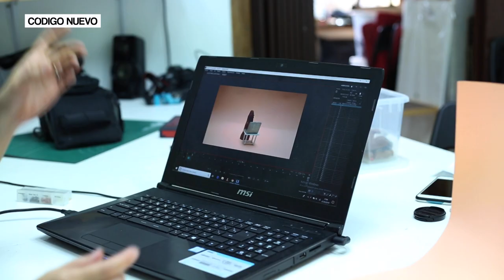Stop motion y feminismo con Eres una caca | Entrevista | Código Nuevo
Lula Gómez nos hace un curso acelerado de stop motion y feminismo. Ella es animadora y profesora en La Academia de Animación de Barcelona. Desde su canal crea Eres una caca, una serie de animación en Stop Motion con sketches de menos de un minuto de temática feminista. Entre sus colaboradoras están Leticia Dolera, Henar Álvarez o Calu Rivero.

Además este año ha publicado Eres una caca: guía para desmontar el machismo; un libro con testimonios, ilustraciones y el humor que le caracteriza: